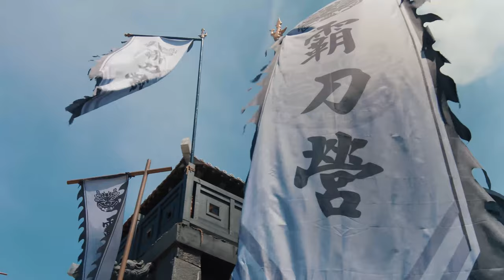MUTLISUB【豪门帅女婿/ Rich Young Son-in-Law】▶EP 20💋金融巨头穿越回宋朝，和豪门千金契约恋爱，相爱相杀假戏真做，改写千金家族命运 许凯 赵露思💐❤️古装电视剧